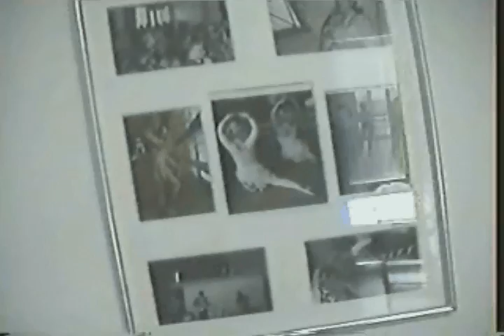wuvujam wuvumizikmusik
für alle die ein klassisches musikstudium anstreben, empfiehlt sich dieses video als einführung